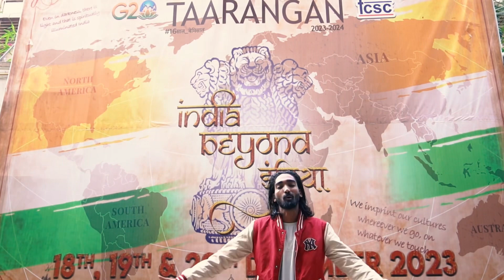OFFICIAL RAP VIDEO 23-24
Unleashing the beats of diversity🤩 Get ready for a cultural revolution as we drop 🎤 the symphony 💥 that represents Indian Unity — even from miles apart✨💫

Airing now🥰 the rap song for the year of India Beyond India 🇮🇳 our tribute to the Nation that knows no borders🪄 Taarangan 16 presents ‘Bemisaal Bharat!’🥳🤍

Song Name: Bemisaal Bharat
Artist: Malang

Written and performed by Malang
Composed by Malang and Avi
Production Sound Mixer: Avi